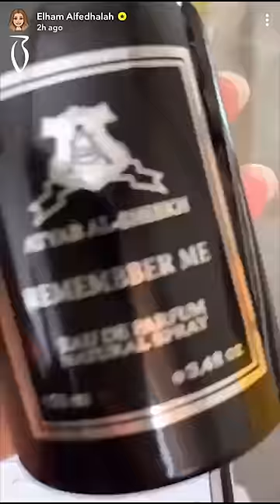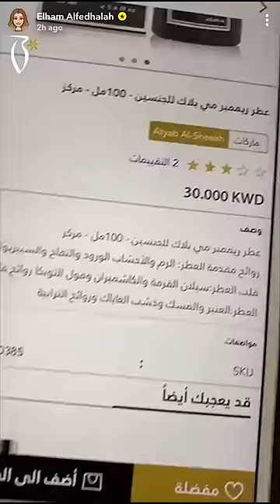Elham Fadhala Coverage on Remember Me Black Parfum - تغطية الهام الفضالة على عطر تذكرني بلاك